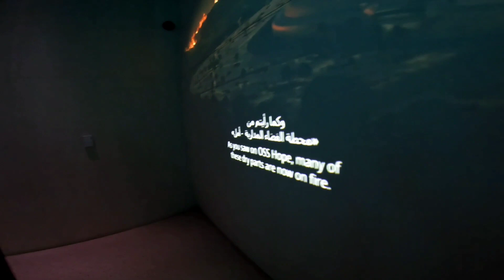Future amazon jungle |Museum of future | part 4 |Orebrolife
A trip to moat beautiful building on earth, the museum of future. Showing the future amazon jungle, mechanism of rain and plant growth.